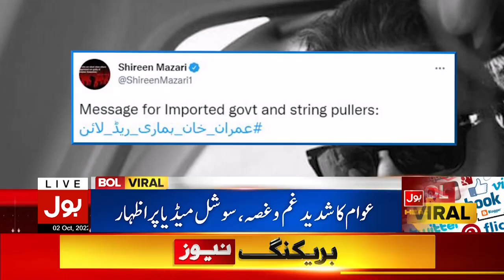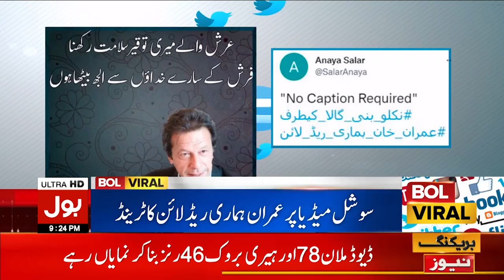Imran Khan Hamari Red Line Hai | PTI Supporters In Action | Breaking News